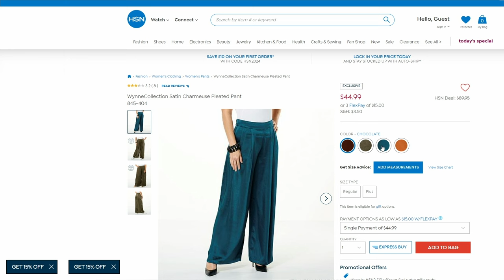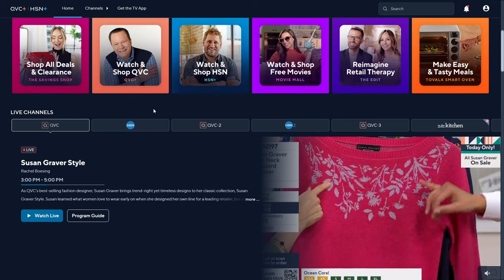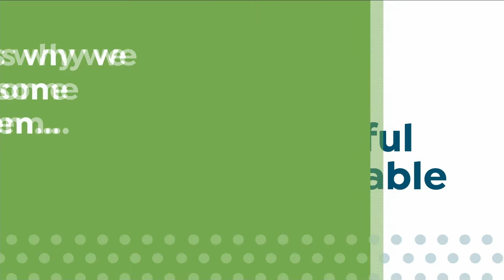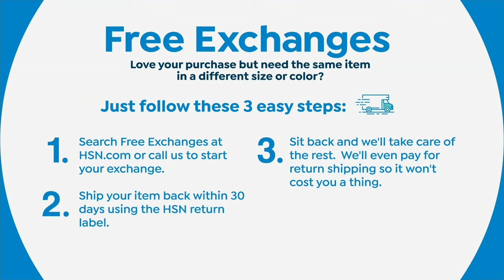HSN | MarlaWynne Fashions 01.18.2024 - 03 PM